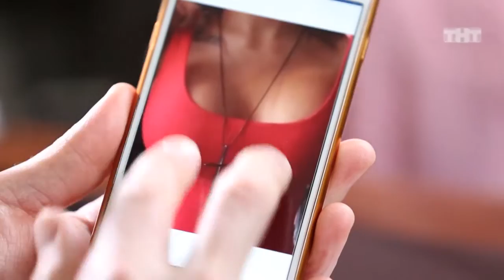Перезагрузка - 5 сезон, 22 выпуск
Перезагрузка, 5 сезон, 22 выпуск. Если видео недоступно - смотри на